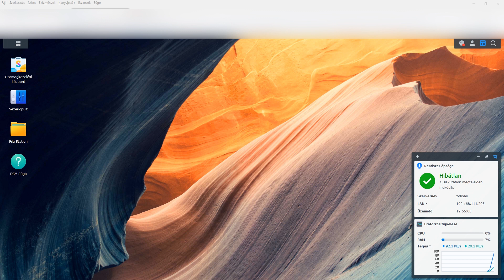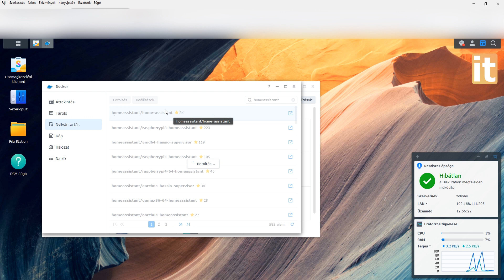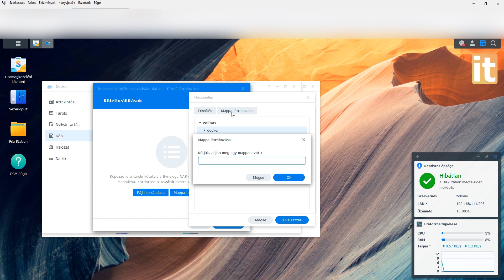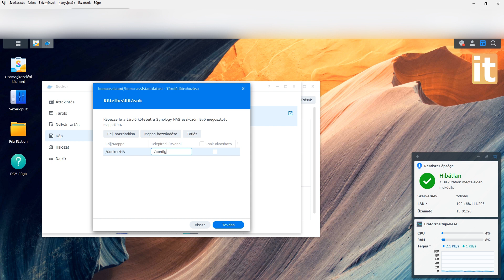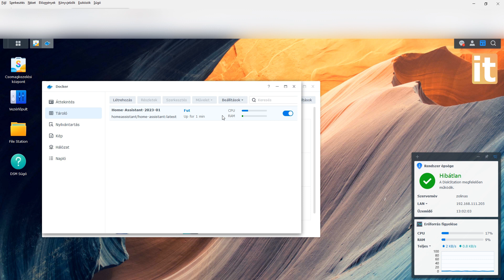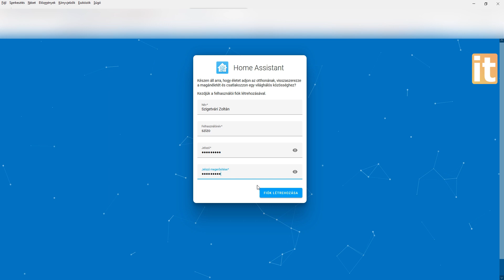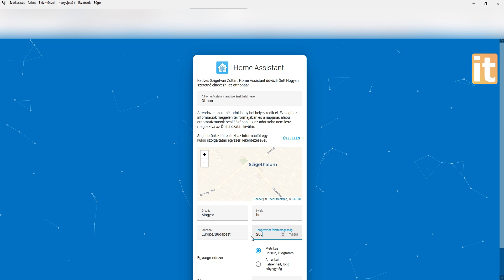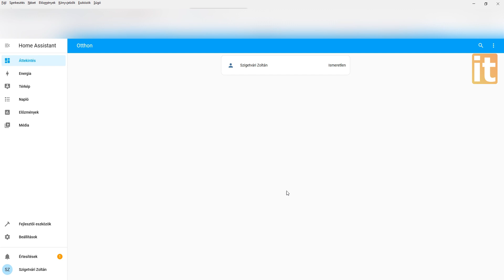HomeAssistant telepítése Synology NAS-ra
A Home Assistant egyik telepítési módja a Docker Image-ként való telepítés. Ennek a módját mutatom meg egy DS-218-n.